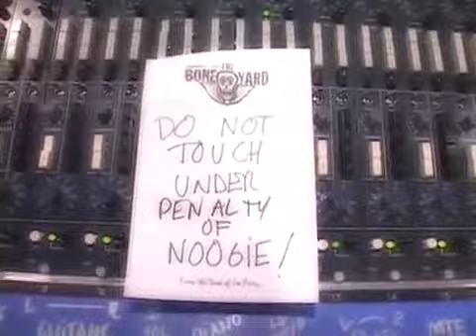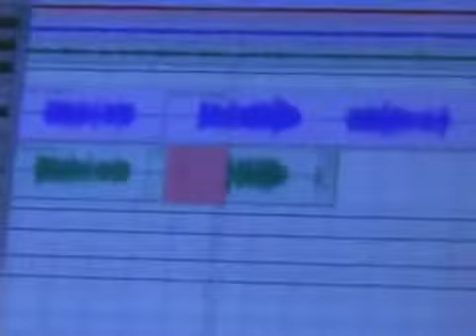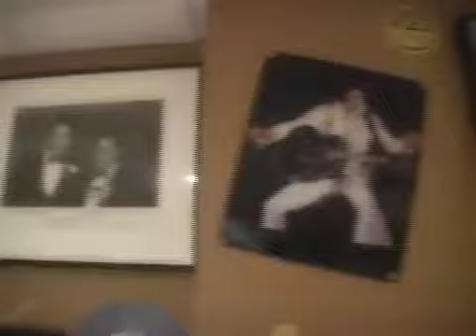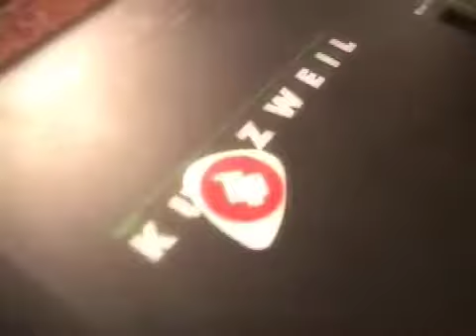Joe Perry - Run Run Rudolph